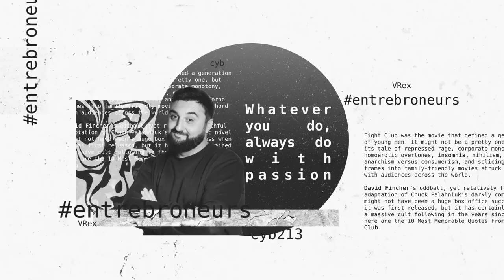ლიმონ10 - S1E13 - Pedro Vieira - TRIATHLETE (500 startups, startups, west to west)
Chapters:
0:00 intro
0:29 What's going on in Pedro's life in 2020
02:08 What's taking place in 500 startups Georgia
3:17 Pedro's childhood
5:18 Pedro's first business
5:57 Pedro's parents
6:58 Pedro goes to Lisbon Technical University
10:10 Pedro goes to California
11:42 First venture: GoodGuide
13:38: Exit
16:23 Life after the exit and angel investing
17:00 West to West
18:53 Dealing with failure
22:19 Dealing with success
25:19 How to preserve motivation
27:14 500 Startups Georgia
29:53 Gratutude
33:53 Advice to entrepreneurs
37:09 What does Georgia's ecosystem need NOW
38:40 What is a Startup?
39:32 What would Pedro say to past and future Pedros?
40:08 Pedro and comics, books, music and film
41:55 What is Portugal's ecosystem like?
43:37 Bernard Pivot's and James Lipton's questionnaire

"When life gives you lemons, make lemonade"
ლიმონ10 არის ინტერვიუების სერია ადამიანებთან, რომლებსაც აერთიანებთ ერთი მთავარი თვისება: ყოველთვის ცდილობენ რაღაცისგან (ან არაფრისგან) რამე ახალი და საინტერესო შექმნან. ეს ადამიანები ჩვენ გვერდით ცხოვრობენ, ჩვენნაირად უყვართ, სტკივათ და უხარიათ. ჩემი აზრით ისინი დღევანდელი საქართველოს სუპერგმირები არიან და იმსახურებენ, რომ ახლოს ვიცნობდეთ.

მეცამეტე ეპიზოდის მთავარი გმირი პედრო ვიეირაა, ანტრეპრენერი, ინვესტორი და 500 Startups Georgia-ს წარმომადგენელი საქართველოში. პედრომ ძალიან გრძელი და საინტერესო გზა გაიარა პორტუგალიური პატარა დასახლებიდან კალიფორნიამდე, უკან ლისაბონამდე და შემდეგ საქართველომდე. მან შექმნა წარმატებული სტარტაპი, აიღო ინვესტიციები სილიკონ ველიში და ახლა მისი დროის უმეტესი ნაწილი ადამიანებისთვის გამოცდილების გაზიარებას ეთმობა.

თუ გინდა, მხარი დამიჭირო ამ ინტერვიუების კეთებაში, მოიწონე ვიდეო, მომწერე კომენტარი და გამომყევი არხზე.

Nicholas Rage